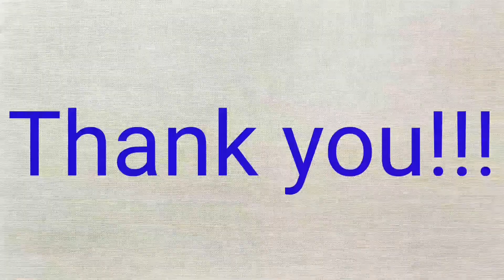Nagluto si Ate Marj at Joana| Potcherong Tilapia| Ginisang Sayote at Pusit| Villarosa Fam Channel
Hi Everyone,  samahan niyo kami sa aming masarap na tanghalian. Kain Tayo!!! God Bless!!!